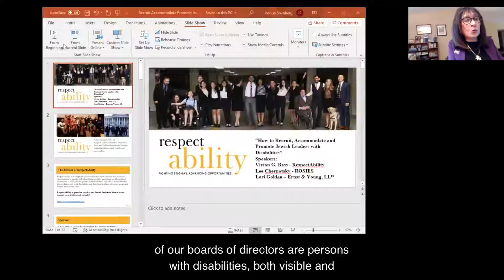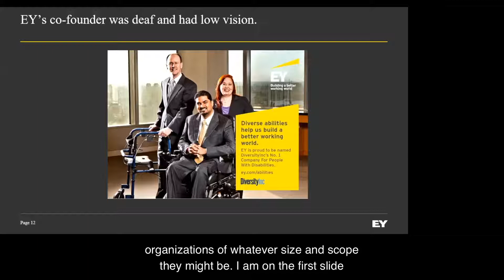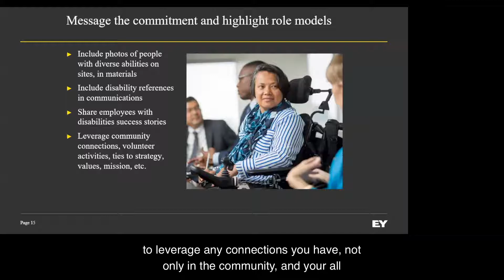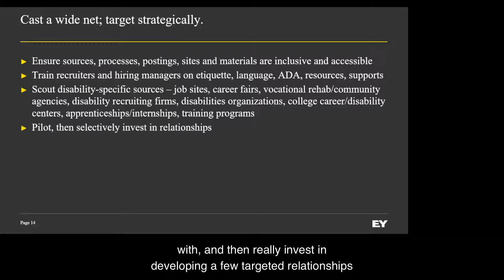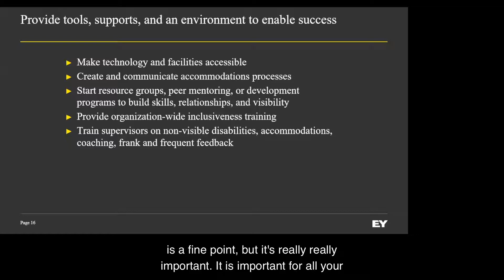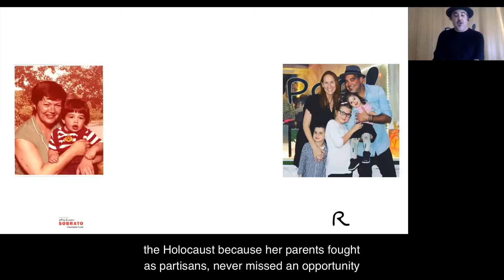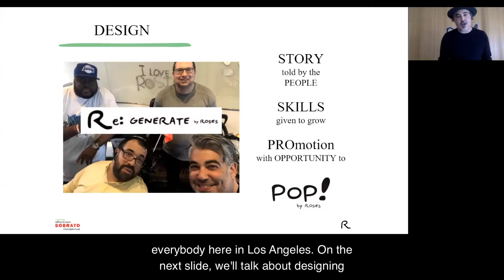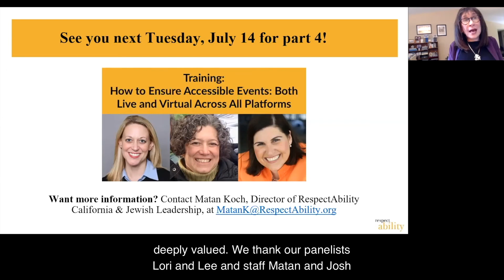How to Recruit, Accommodate and Promote Jewish Leaders with Disabilities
From Itzhak Pearlman to Marlee Matlin, we all know that there are tremendously talented Jews with disabilities, and that they can make our organizations stronger in all aspects of our mission, including inclusion. Watch this webinar if you want to learn how to attract amazing Jews with disabilities to your volunteer team, your boards, and maybe even your staff!